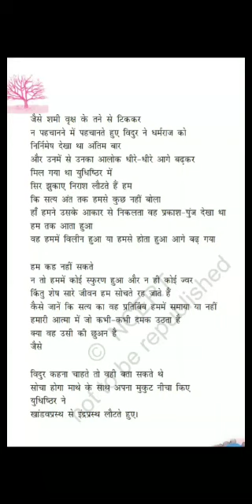कक्षा बारहवीं (ऐच्छिक) सत्य कविता (भाग-2) संध्या पंवार।